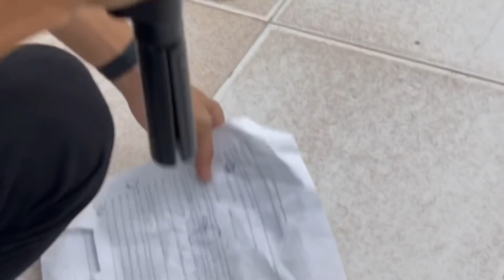Troll Đồng Nghiệp GÃY TV P154 | Mái Tóc Mới Của Thảo Tồ | Yến Xôi Gãy TV